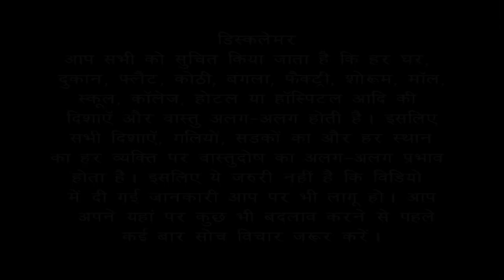Vastu tips | बनते हुए काम क्यों बिगड जाते हैं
Vastu Remedies | बनते हुए काम क्यों बिगड जाते हैं |